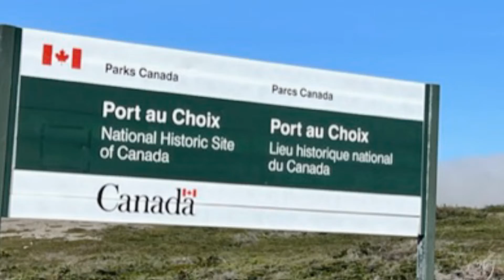Steve Johnson Newfoundland 2022 02 Port au Choix to Anchor Point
Newfoundland & Labrador Part 2: From Port au Choix National Historic Site and Point Riche lighthouse through numerous small fishing villages to Anchor Point.